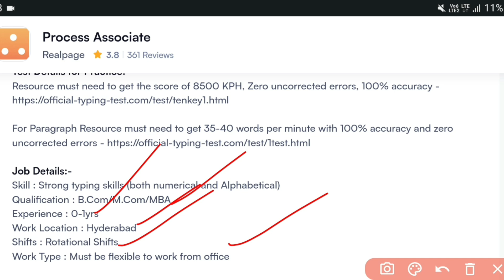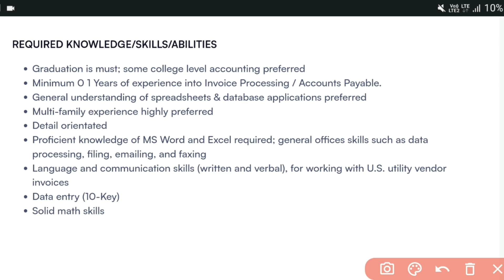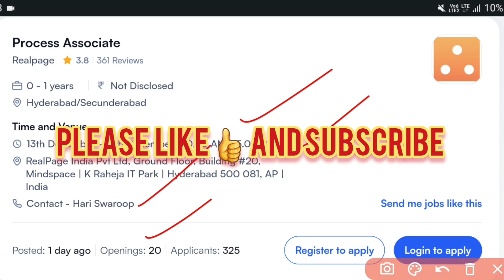RealPage Company Hiring 2023 | Walk Ininterviews | Jobs in Hyderabad | MNC Jobs | Finance Jobs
13th December - 15th December , 10.30 AM - 5.00 PM
RealPage India Pvt Ltd, Ground Floor, Building #20, Mindspace | K Raheja IT Park | Hyderabad 500 081, AP | India
Contact - Hari Swaroop

Your Queries;-

hyderabad jobs
RealPage Company Hiring 2023
RealPage Company jobs 2023
Finance process jobs in hyderabad 2023
Finance Jobs in hyderabad 2023
account jobs in hyderabad 2023
Accounts jobs in hyderabad 2023
graduate jobs in hyderabad 2023
latest jobs in telugu 2023
jobs in telugu 2023
mk jobs information
Finance process
Accounts jobs
RealPage Company
RealPage Company Recruitment
Finance Jobs
Accounts jobs
mk jobs information
mk jobs
Accounts
Finance
mnc jobs in hyderabad 2023
mnc jobs
interviews
walk in interview
what is walk in interview
walk-in interviews
walk in interviews for freshers
walk in interview jobs
walk in interview i hyd
walk in drive interview
interview questions
walk and talk in an interview
interviews in telugu
interviews
walk in interview for freshers
walk in interviews in hyderabad 2023
hyderabad walk in interviews